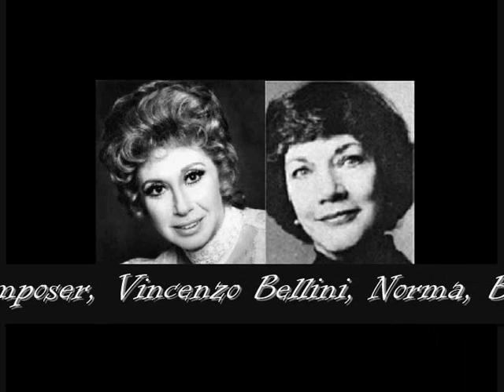Beverly Sills & Beverly Wolff-"Deh! con te li prendi....Mira o Norma....Sì fino all'ore estreme"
Opera, Norma,
Composer, Vincenzo Bellini,
Norma, Beverly Sills,
Adalgisa, Beverly Wolff,
Pollione, John Alexander,
Oroveso, Donald Gramm,
Clotilde, Eunice Alberts,
Flavio, George Livings,
Conductor, Sarah Caldwell,
Aquarius Theater, Boston,
1971.